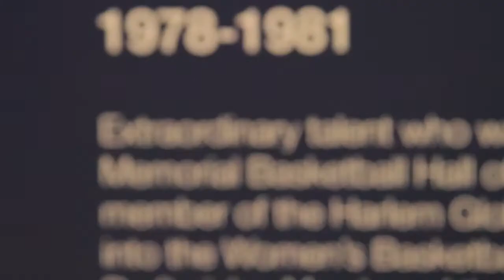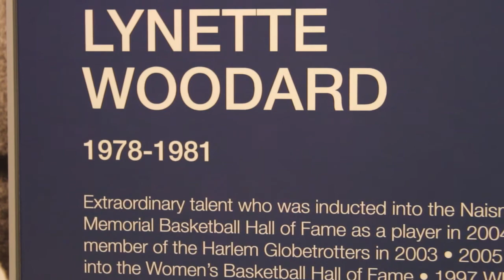Lynette Woodard, c'81 BAC Leaders and Innovators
Lynette Woodard recalls her time at KU, her acceptance of the Black Alumni Chapter's Leaders and Innovators Award and the vast expanse of the Jayhawk Nation.